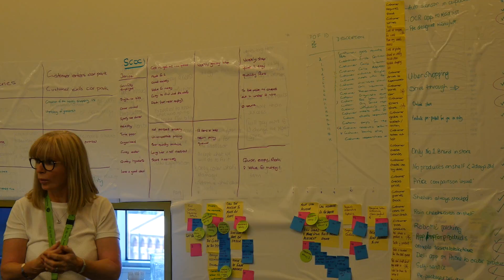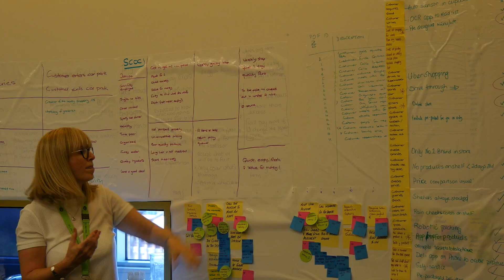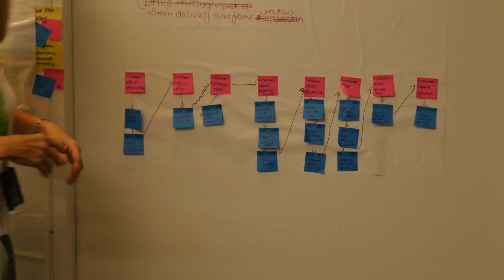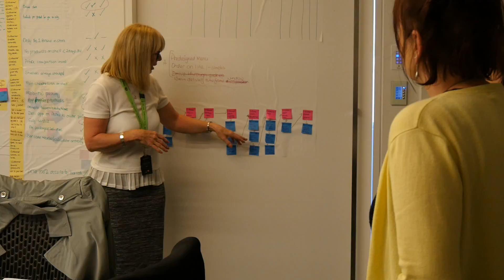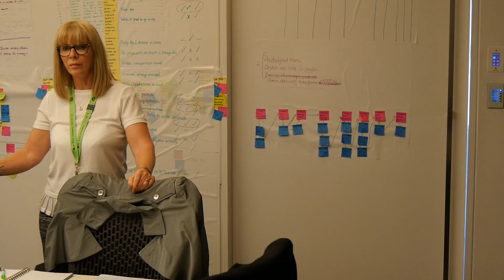Teams Playback Future State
Within the CEMMethod teams talk thru the future state.